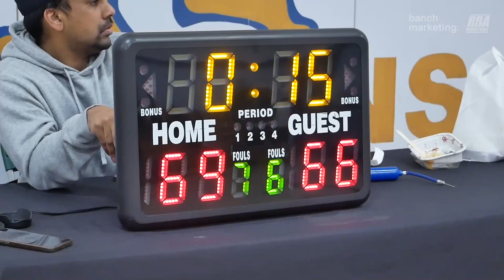2023 New West Fall Comp - Top G vs Northside Attack - Roundball BC Mens Basketball League